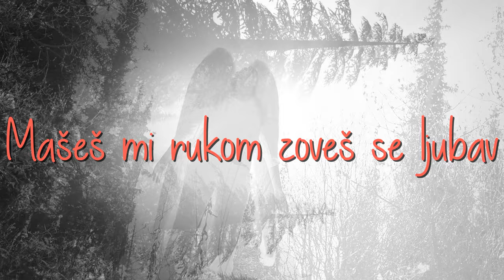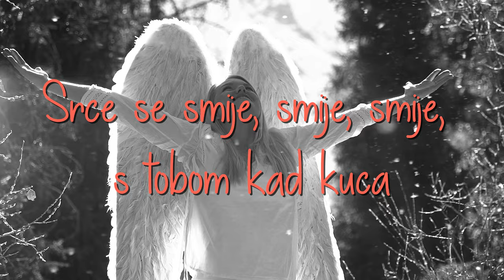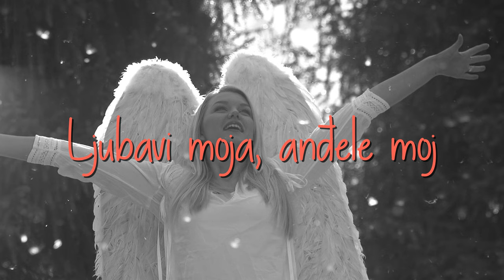Oliver Dragojević – Anđele moj (Official lyric video)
Oliver Dragojević – Anđele moj

Glazba: ZDENKO RUNJIĆ
Tekst: JAKŠA FIAMENGO
Aranžman: STIPICA KALOGJERA
Video produkcija: CroRec Digital

Tekst pjesme:
Tvoje su oči svijeća od voska,
Munja u noći, kiša dok roska,
Tvoje je lice čisto i meko,
Šalješ mi ptice kad si daleko,
Ljubavi moja, anđele moj,

Tvoja su krila rumena zora,
Baršun i svila, ljeskanje mora,
Ispunjaš zvukom odjeke truba,
Mašeš mi rukom zoveš se ljubav,

Kažeš mi ljubi, ljubi, ljubi, čekaj i strepi.
Dani su grubi, grubi, grubi, s tobom su lijepi.
Kažeš mi nije, nije, nije nestalo sunca.
Srce se smije, smije, smije, s tobom kad kuca,

Tvoje je čelo takla ljepota,
Snaga si vrelo moga života,
Da se u srcu pomakne glečer,
Jasnu i bistru otvoriš večer,